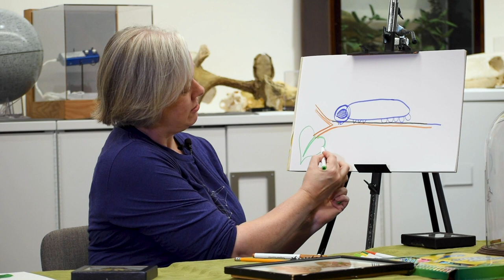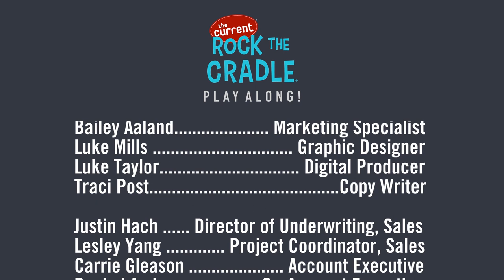Rock the Cradle Play Along: Episode 1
Here at The Current, we live for joy, play and music discovery. We believe that music makes ordinary moments extraordinary. So this spring, we're making Saturday mornings extra special for kids and their grown-ups by bringing Rock the Cradle straight to your homes. Starting May 15, we are bringing some of the best parts of our much-loved in-person event to video. Over six video episodes, The Current will bring the dance party to you with Rock the Cradle Play Along. We have invited some of our best musician friends and other fun guests to get your weekend started with movement, play, learning, super fun surprises and of course, some music!

EPISODE 1 CONTENTS
Intro with Jade 00:00
Koo Koo Kanga Roo, "Putt Putt Butt Butt" 01:45
MacPhail Center for Music: High and Low 04:50
Gaelynn Lea, "Bird Song" 07:10
Little Moments Count: Sing to Your Baby 12:10
Bell Museum: Draw a Caterpillar 13:05
House of Dance: Break Dancing Lesson 18:39
Koo Koo Kanga Roo, "Sticky Icky" 23:36

House of Dance Twin Cities — Established in 2014, House of Dance Twin Cities is Minnesota's first and premier dance studio dedicated to teaching breakdancing, popping & locking and hip hop dance classes to people of all ages and experience levels. The instructors humbly maintain that they are students themselves, dedicated to improving their dance so that they can share more with others. They take their art and their jobs very seriously and appreciate everyone who entrusts their learning with them.

Koo Koo Kanga Roo — Koo Koo Kanga Roo is a dance party of the senses. For the last 12 years, lifelong friends and collaborators Bryan and Neil have toured the globe delighting fans with their high-energy music, infectious positivity, and interactive live show. Of course, the global pandemic of 2020 threatened to put an end to the carefree fun that had come to define the band, but instead of putting the group on pause or looking for office jobs, Bryan and Neil doubled down and created their most triumphant and expansive album yet.

Gaelynn Lea — Gaelynn Lea won NPR Music's Tiny Desk Contest in 2016, and not long after she hit the road with her husband Paul. So far she has toured in 45 states and 9 countries, captivating audiences around the world with her unique mix of haunting original songs and traditional fiddle tunes. In addition to performing and recording, Gaelynn also does speaking engagements about Disability Rights, finding inner freedom, and accessibility in the arts. She uses her music as a platform to advocate for disabled people and to promote positive social change. She is currently working on a memoir about her touring adventures and disability advocacy that she plans to release in 2022.